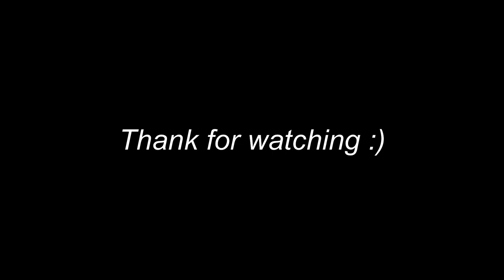This Special Forces are Trapped In the Desert and Being Hunted by Hundreds of Terrorists